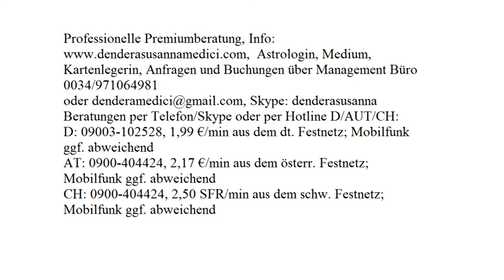Komplementärseele garantiert!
Astrologische Beratung: 250.-€/h
Mediale Beratung: 250.-€/h
Kartenlegen: 100.-€/h
Alternativ:
Hotline:
Bankverbindung:
Banco Sabadell
IBAN: ES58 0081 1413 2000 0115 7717
BIC: BSABESBB
Inhaber: Dendera Susanna Medici
Buchungen und Anfragen über das Management Büro:
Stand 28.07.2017